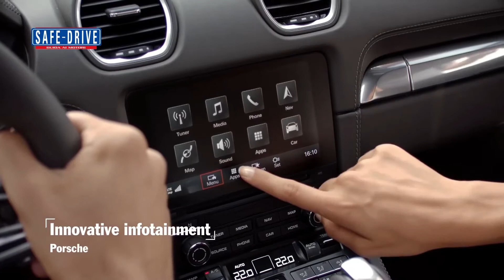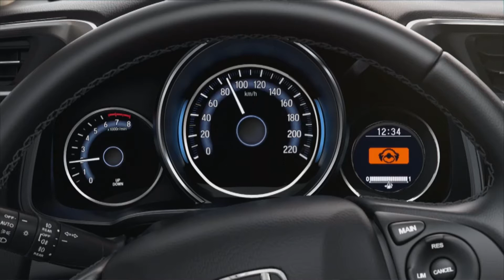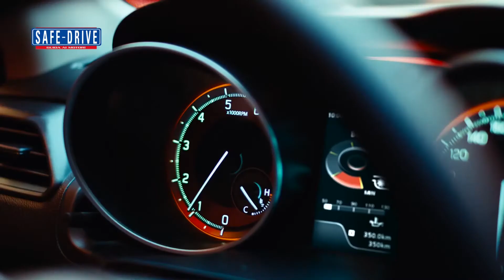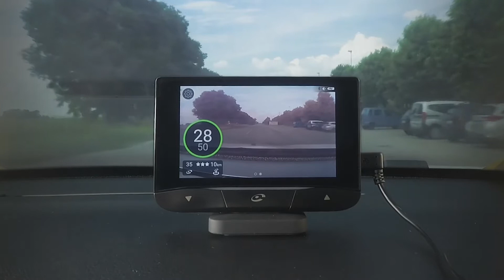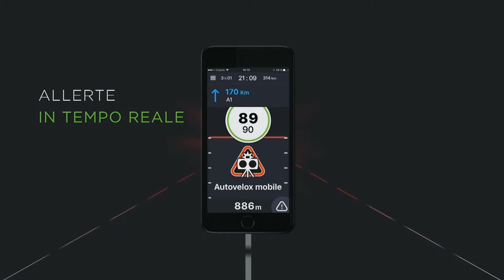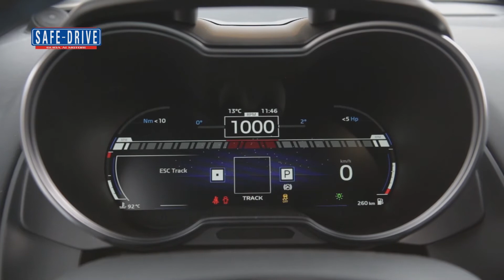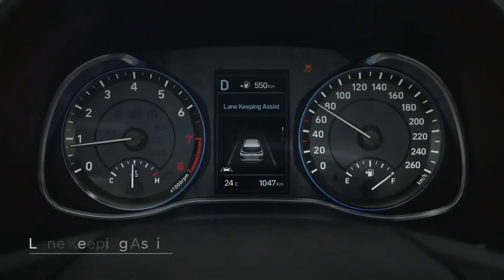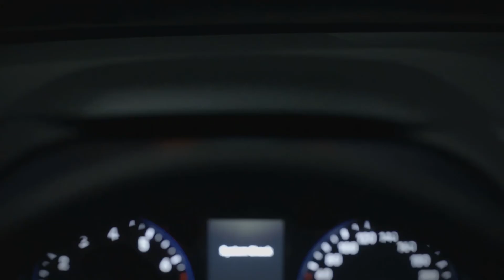Puntata n° 496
Ospite in studio: Vincenzo Picardi, Responsabile Comunicazione Honda Auto Italia
In studio con noi torna Honda Jazz, la compatta della casa automobilistica giapponese si rinnova con il nuovo allestimento sportivo Dynamic, abbinato ad un nuovo motore 1.5 i-VTEC benzina da 130 CV. La piccola di casa, ma incredibilmente grande, fece capolino sul mercato 17 anni fa e fu da subito apprezzata grazie alla versatilità dei sedili magic seats. I designer sono intervenuti sul frontale e sulla parte posteriore della carrozzeria, regalando alla giapponesina tratti maggiormente sportivi.

Ospite in studio: Andrea Crespi, Direttore Generale Hyundai Motor Company Italia
Protagonista nel salotto di Safe-Drive è Hyundai Kona il SUV compatto del marchio coreano che sta facendo impazzire il pubblico internazionale. La vera novità per l’estate 2018 è costituita dalle vantaggiose modalità di acquisto: grazie al nuovo programma Hyundai By Mobility è proposta nel mese di giugno a 149 euro al mese per 4 anni, compresa manutenzione, RC Auto e polizza Furto e Incendio.  In alternativa, Kona è offerta al prezzo speciale di 15.800 euro con un vantaggio cliente di 3.000 euro.

Attualità: Coyote S
Torniamo oggi a parlare di sicurezza con un nuovo appuntamento che ci porterà a scoprire come guidare serenamente con la possibilità di prevedere eventuali imprevisti sulla strada grazie ai dispositivi della gamma Coyote. Oggetto del nostro approfondimento è il modello S che, oltre a visualizzare la strada in modo molto chiaro grazie alla realtà aumentata, ha uno schermo più grande rispetto al modello Mini e una videocamera sulla parte retrostante che permette di registrare automaticamente gli ultimi 5 minuti del tuo viaggio.

Primo Piano: Porsche 718 GTS
La redazione di Safe-Drive si è trasferita nel sud della Sardegna per provare la nuova Porsche 718 GTS. Il cuore di questa supersportiva tedesca è il motore boxer turbo a quattro cilindri da 2,5 litri con una tecnologia di aspirazione di nuova concezione e turbocompressore ottimizzato. Rispetto al modello S, la potenza aumenta di 15 CV per raggiungere i 365 CV. Mentre rispetto alla precedente generazione GTS con motore aspirato eroga fino a 35 CV in più e con una coppia fino a 70 Nm più elevata

Tester per un giorno: Citroën C4 Cactus
Davide Stracquadanio, studente di giurisprudenza che vive a Pachino, in Sicilia, ha da sempre un innato amore per i motori. A bordo della nuova Citroën C4 Cactus ha potuto comunicare attraverso le telecamere la sua passione. Davide ha testato in anteprima la versione dotata del motore BlueHDi da 130 CV in allestimento Shine che emette soli 95 grammi di anidride carbonica per chilometro ed è accreditata di consumare 3,6 litri di carburante ogni 100 chilometro.

News: Renault Alpine